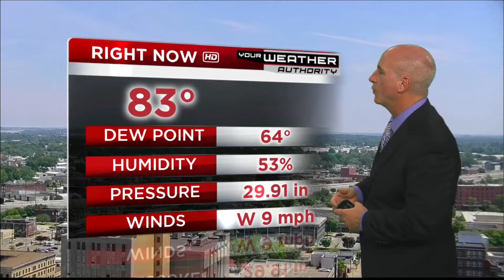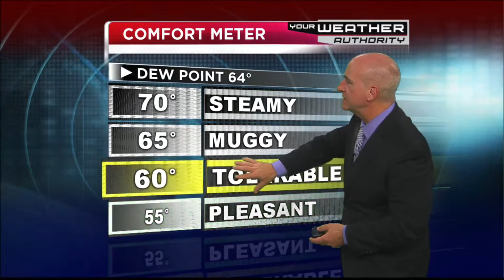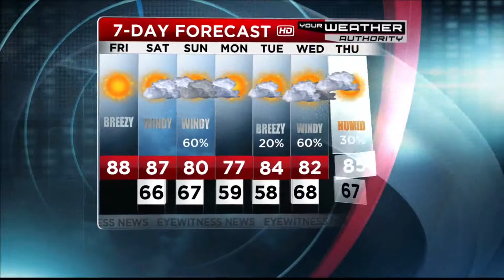Ron's Forecast for Friday, May 17